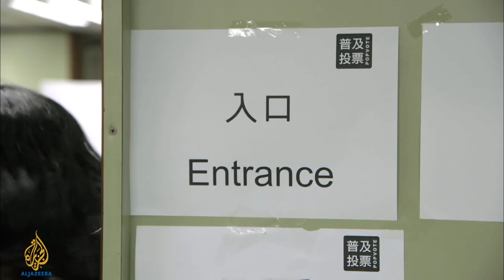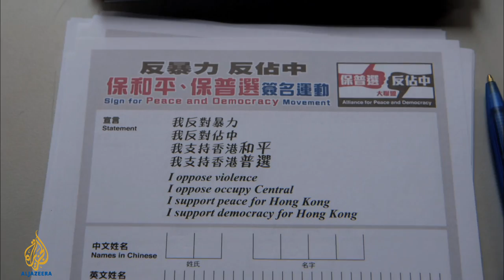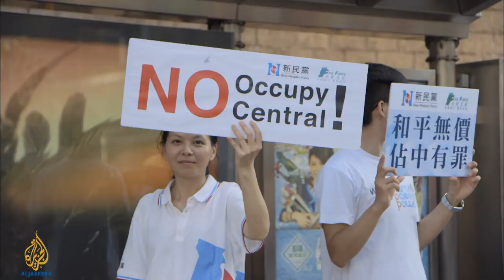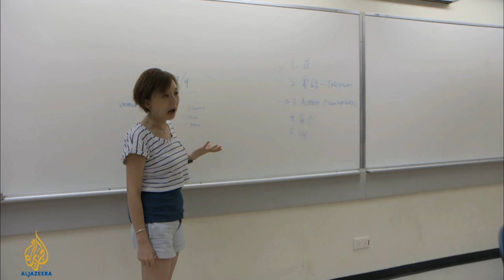People & Power - Hong Kong: Occupy Central (Part 2)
Al Jazeera goes behind the scenes with a pro-democracy campaign trying to ensure free elections in Hong Kong.